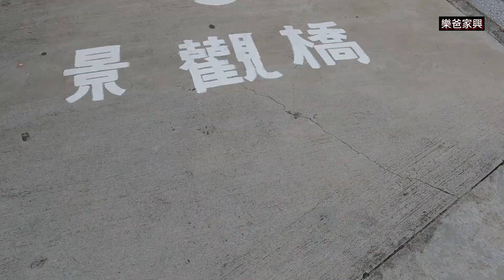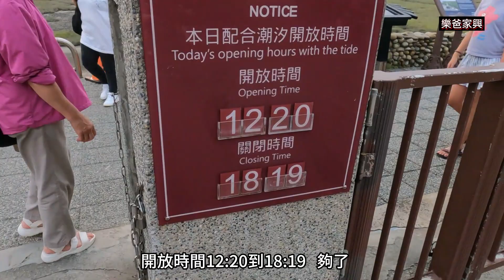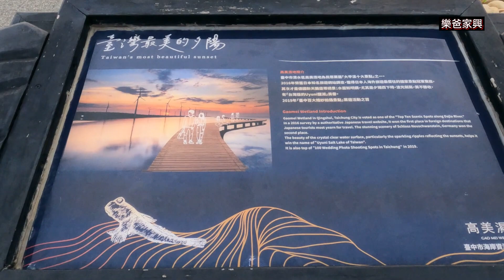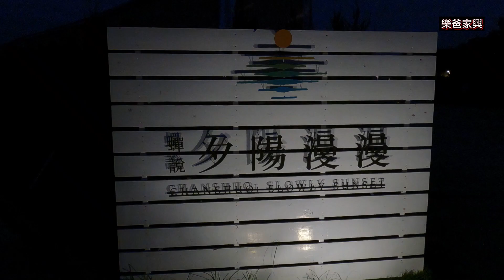20230909清水區高美濕地看夕陽 木棧道 景觀橋夕陽漫漫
2023中元節剛好颱風過境 夕陽很好看值得一遊